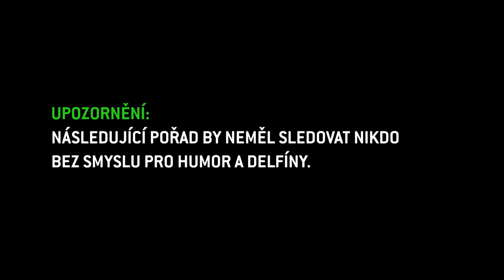NEČUM NA MĚ SHOW: Fotbalista Martin Fenin vzpomíná na šílený pád z okna a hlásí fotbalový comeback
Užijte si s Prima Pauzou to nejšílenější a nejvtipnější z talkshow která ironizuje vše, včetně sebe sama. Plyšový maňásek Adolfeen, který je moderátorem pořadu a novou hvězdou české internetové scény, si zve známé osobnosti českého showbyznysu, a na nikom nenechá nit suchou. Všechny díly bláznivé show